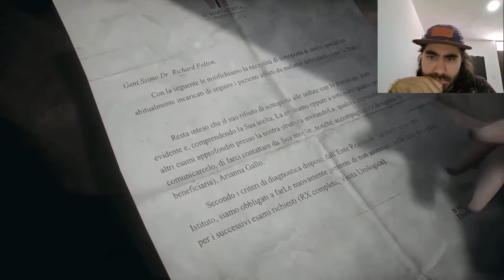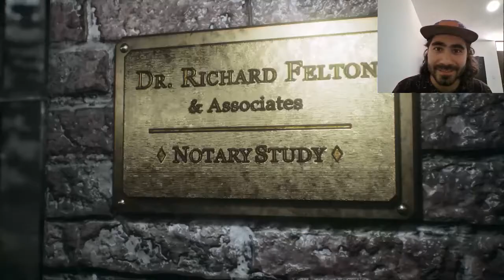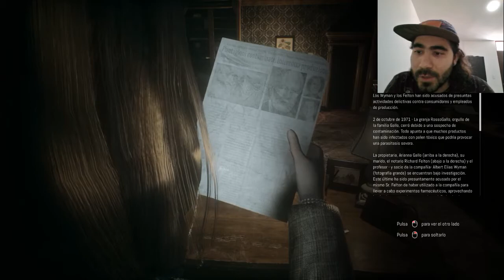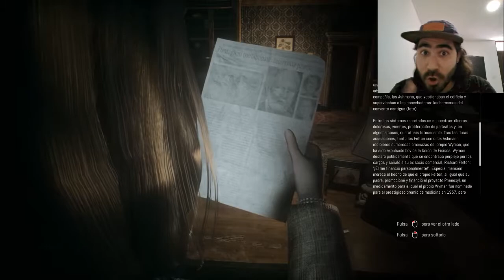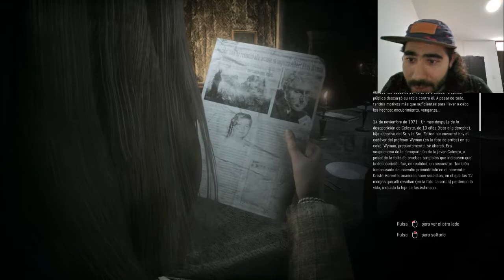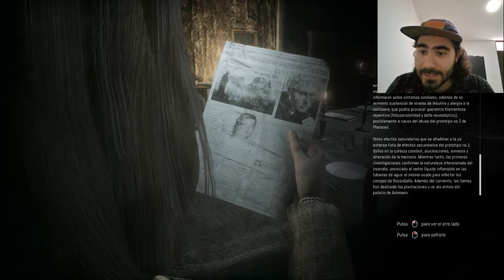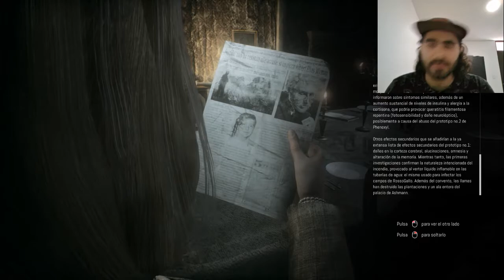LA MILF Y EL VIEJO EXHIBICIONISTA| REMOTHERED: TORMENTED FATHERS PT. 1| gameplay español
🚨¡Acompáñame a mirar cara a cara al horror!🚨